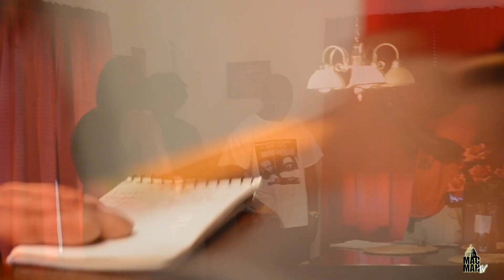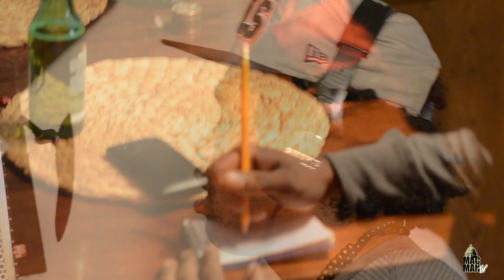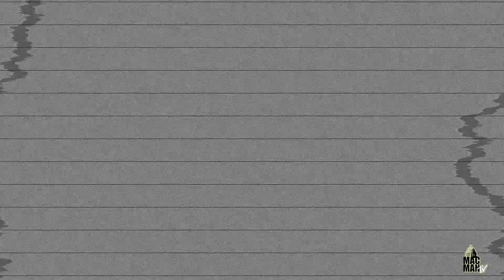MAC MAN TV O'S IN THE TRAP U.T.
MAC MAN TV
STUDIO UPDATE
ARTIST: DIL,SOLO,RIZZLE
SONG: O'S IN THE TRAP
LABEL: U.T. E.N.T
DOWNLOAD FREE "MAC MAN TV" APP ON SMART PHONES